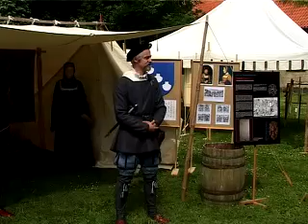Rønnebæksholm, Næstved middelaldermarked 2006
Rønnebæksholm tager os tilbage.